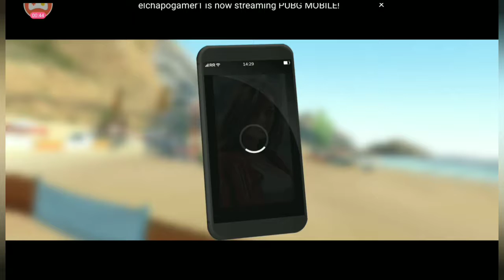#101 REBEL RACING - GAMEPLAY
REBEL RACING 2019 (ENGLISH)
Online~Racing Game are Now Available
To Download in Playstore, iOS and APK.
Rebel racing race android iOS APK gameplay trailer